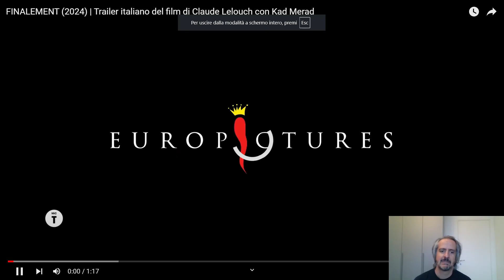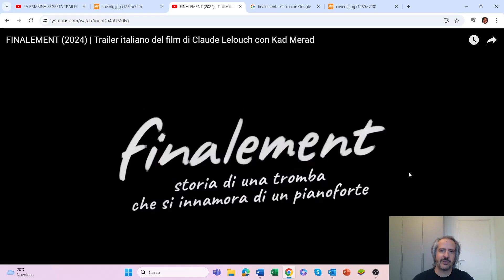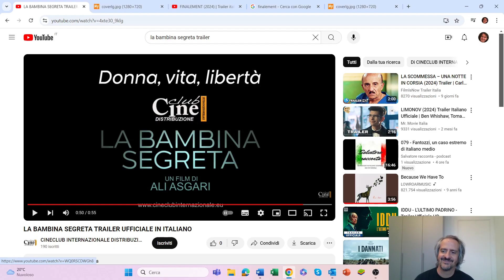19 settembre 2024 - Le uscite nei cinema della settimana